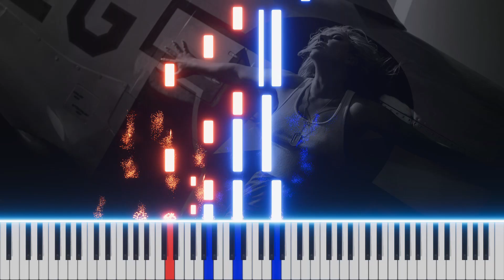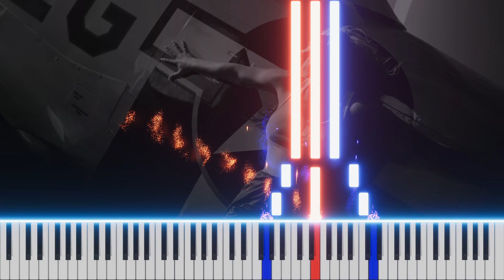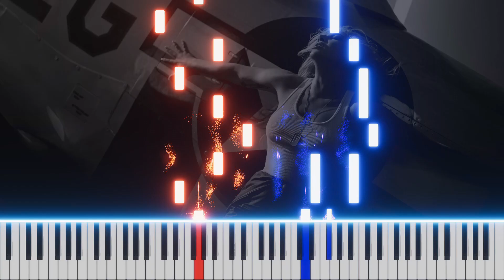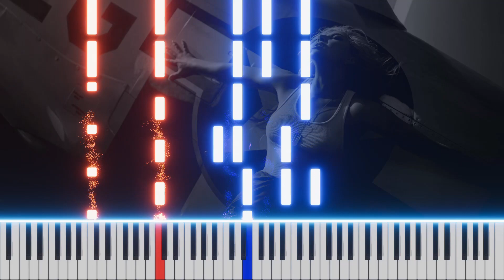Hold My Hand by Lady Gaga - Piano Tutorial / Cover (Top Gun: Maverick OST) FREE MIDI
Lyrics:

(Tell me)
(You need me, yeh)

Wrap me in your aching arms

To tell me you need me?
I see that you're bleeding

But if you decide to
I'll ride in this life with you

Raise your head
Look into my wishful eyes
Your prayers will be answered
Let God whisper how

Hold my hand, hand